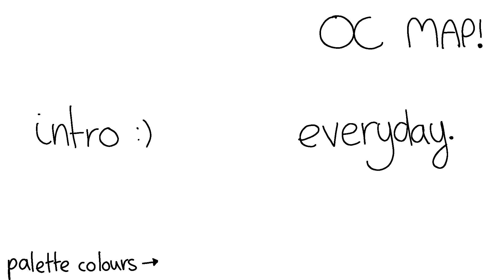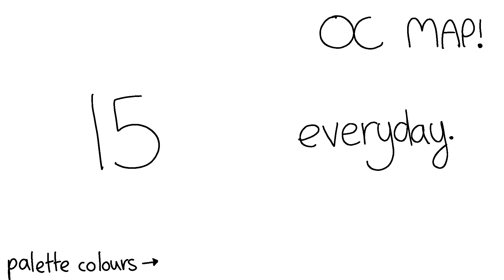CANCELLED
EDIT: THIS MAP HAS BEEN CANCELLED DUE TO A LACK OF PARTS BEING FINISHED.
Rules:
Whenever there's a palette in your part use the palette!
In part 1-4 and 9-16 follow the pattern of the Everyday meme.
In 5-8 you should add backstory as it doesn't exactly follow the pattern.
For this one I'd rather you focused on your art than animation, but an AMV or PMV style is completely fine.
In your comment, add the word pickles.
I'll be picking parts after school
Only watermark allowed is Flipaclip
NO GREENSCREEN PLEASE!
I'll be looking at your channels, so you should have examples of your animations at least. I'll be picky this time.
No cut ins/Cut outs
Don't join if you won't finish

Parts:
1 Cytari Wolf
2 Cytari Wolf
3 Bonna the Cat
4 Starloaf
5 Vi.
6 Zaira NEXA
7 Fleffy Wolf
8 Clinty Springs
9 Panyate
10 Clinty Springs
11 Tashi Tachibana Kung
12 Tashi Tachibana Kung
13 Bonna the Cat
14 Peachy Wolf
15 Azul UwU
16 uwu Box